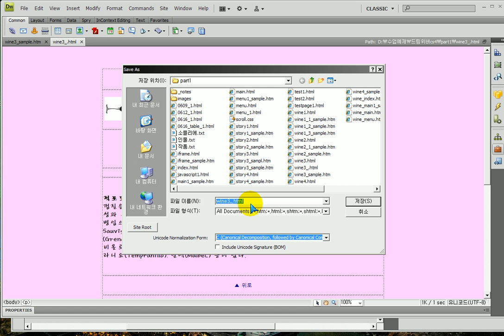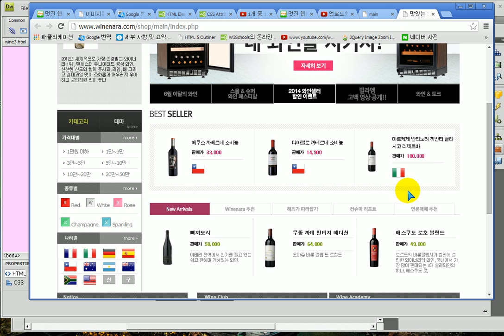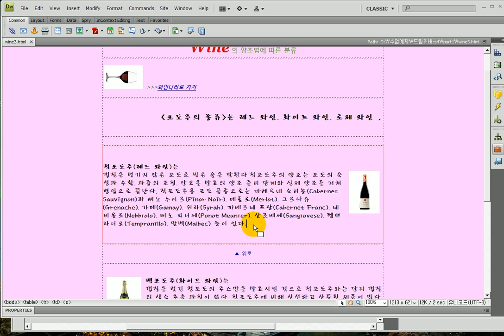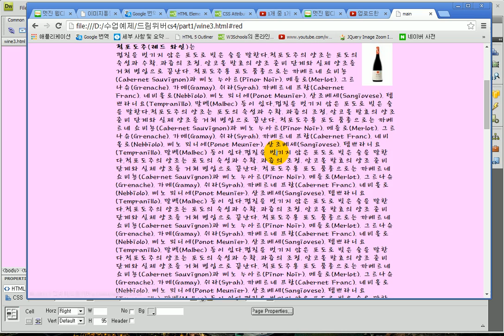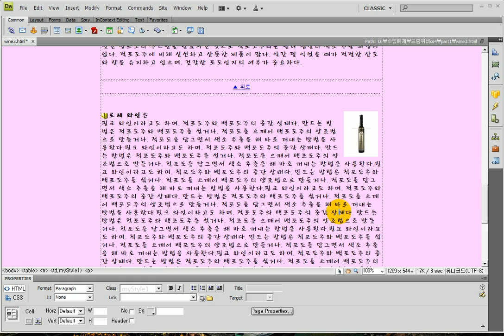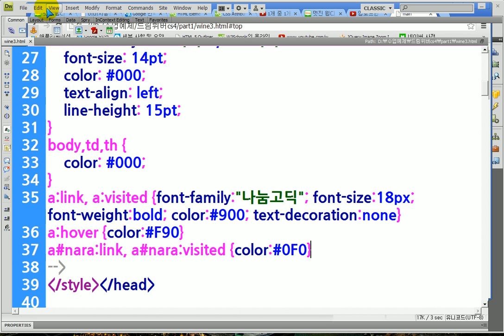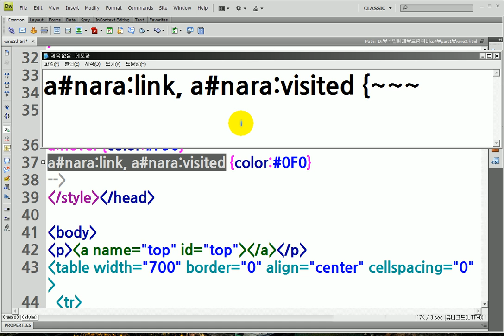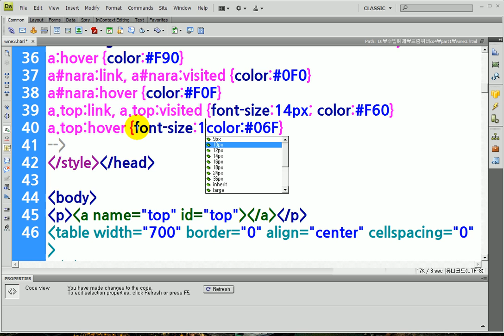드림위버) 와인페이지로.. 링크,네임앵커한후 CSS... Dreamweaver) wine page, link, name anchor, css